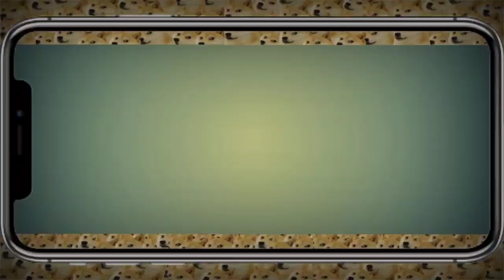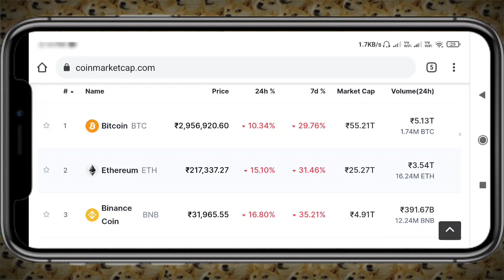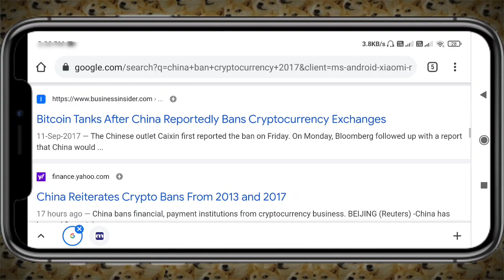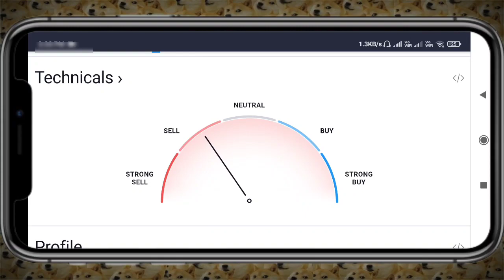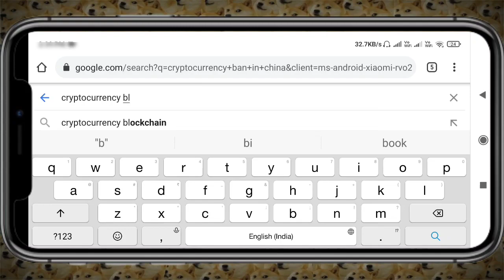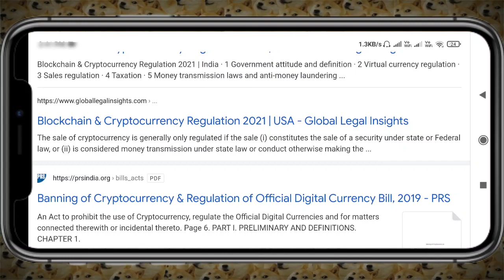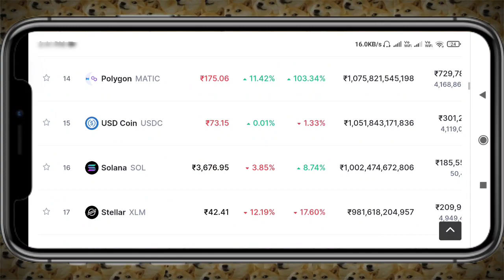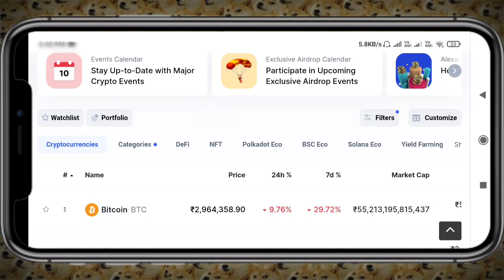Cryptocurrency News today | China ban cryptocurrency | Cryptocurrency regulation india | Dogecoin